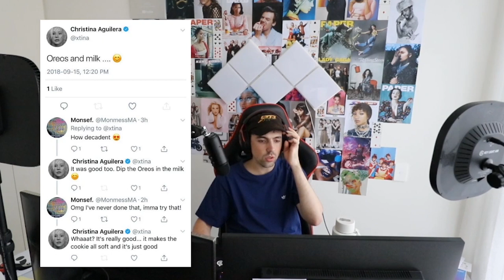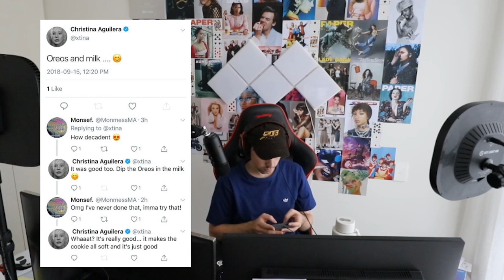Episode 51: Oreos and milk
Spotify & Apple podcasts: Search 'Jumping In An Elevator'

Chapters:
00:00 Intro and check-in
13:53 Oreos and milk
16:39 New music
20:41 House of Gucci
27:31 Euphoria
36:04 All of us are d*ad